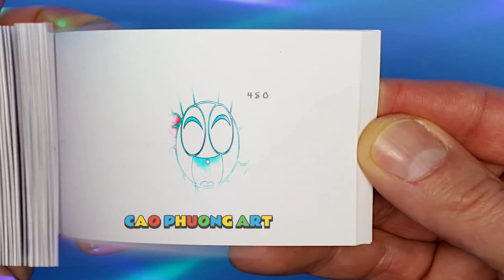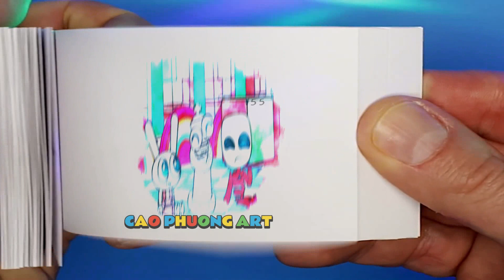143 4 BABY POMNI & BABY JAX get MARRIED-! The Amazing Digital Circus AnimationFlipbook